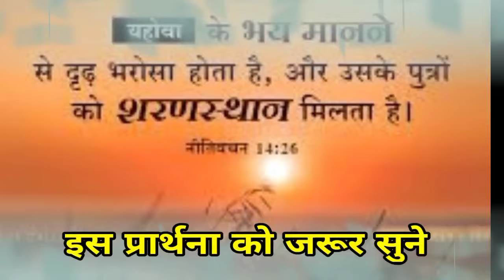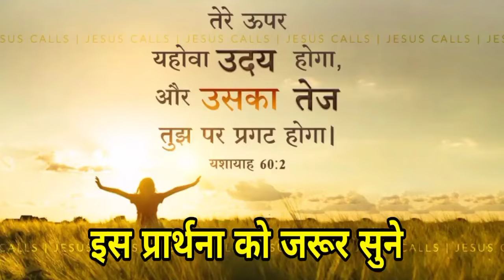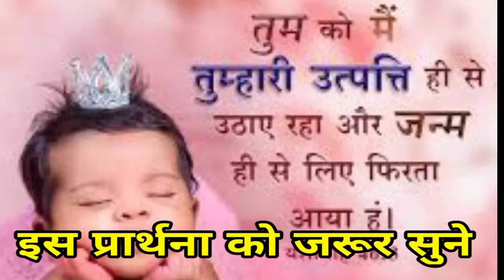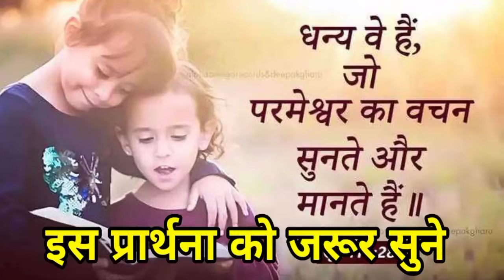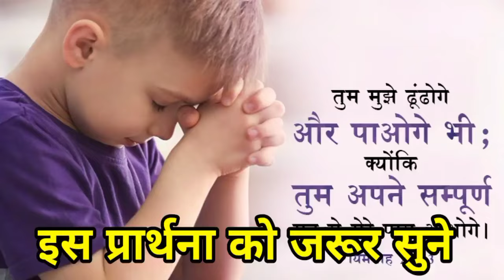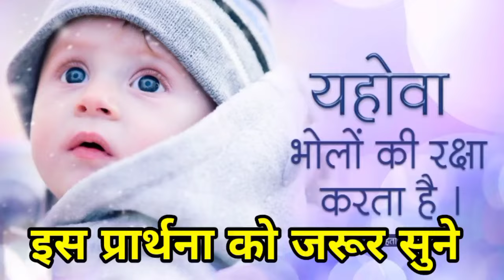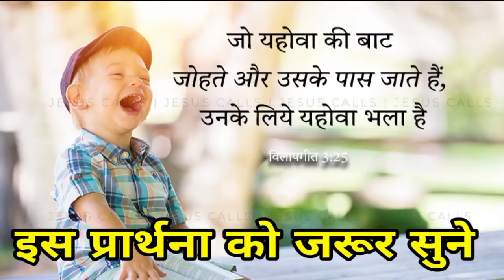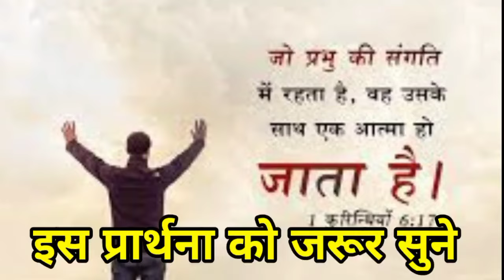सुबह उठते ही💯प्रार्थना करो🔥तुरंत💯सुनते ही🔥उत्तर मिलेगा❤️hi👈prathna💯karo💯sunte💯hi turant👉Uttar🔥milega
morning prathna
morning prathna
morning prathna
yishu bhakti kavita
yishu Masih song
yishu ki shaktishali
Hindi Bible prathna
Hindi Jesus worship
Hindi Bible message prayer
Hindi prayer barbil
Aaj aapke Ghar
सुबह की प्रार्थना
सुबह उठते ही कैसे प्रार्थना करते हैं
सुबह उठकर कैसे प्रार्थना करें
सुबह उठते ही सबसे पहले कैसे प्रार्थना करते हैं
आज सुबह उठते ही सबसे पहले कैसे प्रार्थना है
सुबह उठकर कैसे प्रार्थना करते हैं
हम आपके कमेंट को जवाब नहीं दे पाते हैं लेकिन उसको पढ़ कर हम जरूर प्रार्थना करते हैं आप बिल्कुल भी चिंता मत करो केवल परमेश्वर पर भरोसा रखो परमेश्वर आपकी हर एक जरूरतों और आवश्कता को पूरा करेंगे
Hindi Jesus worship
Hindi Bible message
Jesus Christ prathna
Christian prathna yishu
Prbhu ki powerful prayer
mashi prathna yishu
Jay Masih prathna yishu
Jesus worship song
Aaj aapke Ghar ki shaktishali